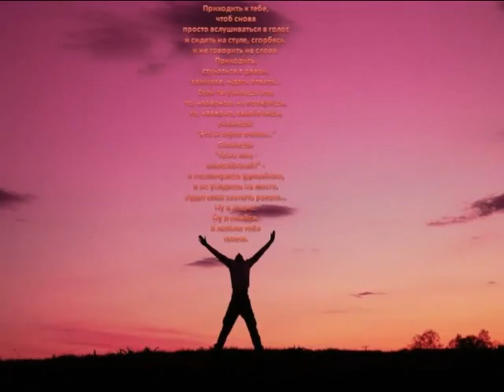Love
Sasha Son  - Love (еnglish version)